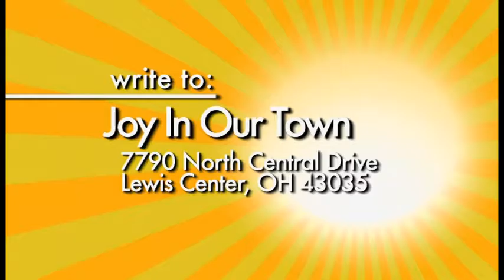Joy in Our Town with Lynette David and Shaletha Sanders - Youth Anger Management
Lynette David, Author and Certified Life Coach for Lynette David Ministries and Shaletha Sanders, Author and First Lady of Total Deliverance Ministries appeared in this segment to discuss Youth Anger Management, along with the social and economical factors that contribute to youth violence.